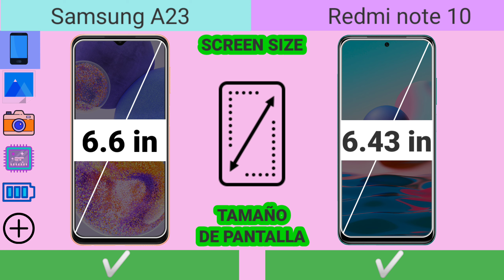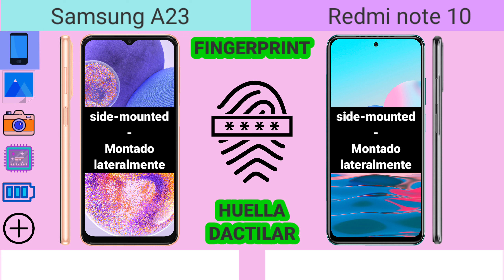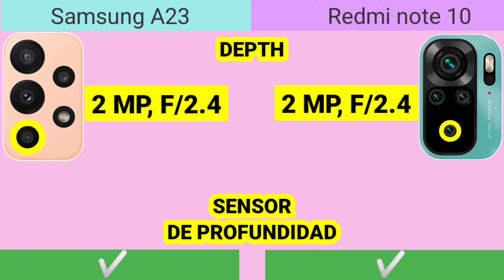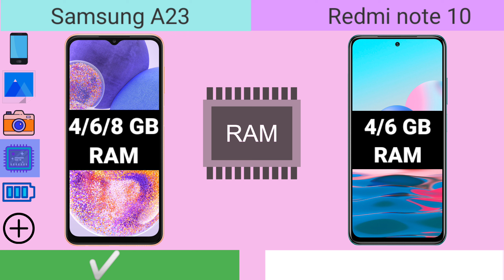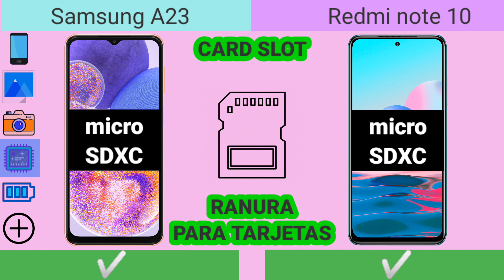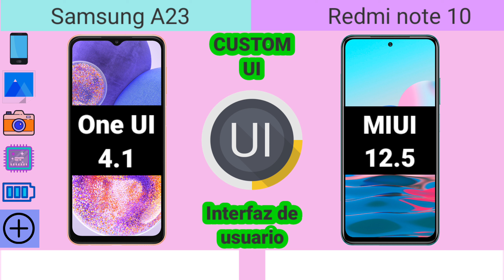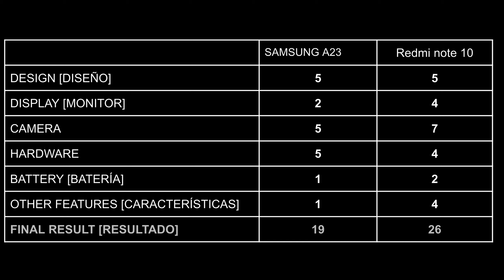Samsung galaxy A23 vs Redmi Note 10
Comparison xiaomi redmi note 10 vs samsung galaxy a23, which is better?

Samsung Galaxy a23 Snapdragon 680
Xiaomi Redmi note 10 Snapdragon 678
Snapdragon 678
Snapdragon 680

samsung galaxy a23 price in philippines

galaxy a23 full specification,
galaxy a23 features,
galaxy a23 price in pakistan,
galaxy a23 price in philippines,
galaxy a23 launch date in india,
galaxy a23 pubg test,
galaxy a23 phone,
galaxy a23 specifications,
galaxy a23 ultra,

samsung a23 full specification
samsung a23 price in philippines
samsung a23 specifications
samsung a23 ultra

a23 camera test
a23 review
a23 full specification
a23 features
a23 price in pakistan
a23 price in philippines
a23 launch date in india
a23 pubg test
a23 phone
a23 specifications
a23 ultra
a23 vs a32
a23 2022
a23 4g

Samsung Galaxy a23 speed test

Galaxy a23 speed test
Galaxy a23 gaming test
Galaxy a23 charging test
Galaxy a23 battery test

Samsung Galaxy a23 test antutu BENCHMARK
Redmi note 10 test antutu BENCHMARK

redmi note 10 camera settings,
redmi note 10 display test,
redmi note 10 english review,

Samsung a23 Brazil
Samsung a23 Spain
Samsung a23 America
Samsung a23 Germany
Samsung a23 Sweden
Samsung a23 Norway
Samsung a23 Italy
Samsung a23 France
Samsung a23 Netherlands
Samsung a23 Russia
Samsung a23 Canada